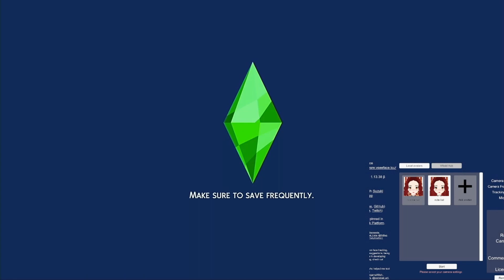Raining ruin Camping Trip // Starling Legacy Part 6 // Sims 4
You can join me community over on discord to chat with other members from both YouTube and Twitch!